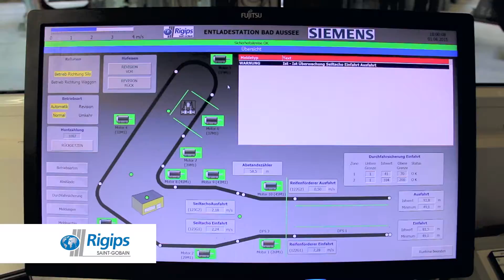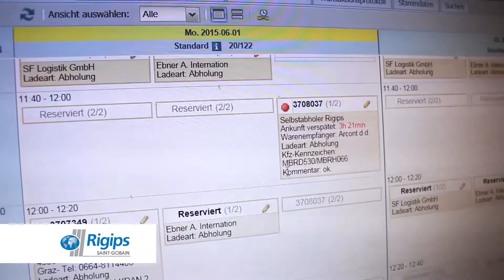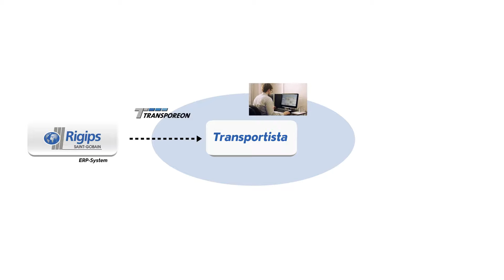Rigips simplifica la gestión de flotas con TRANSPOREON